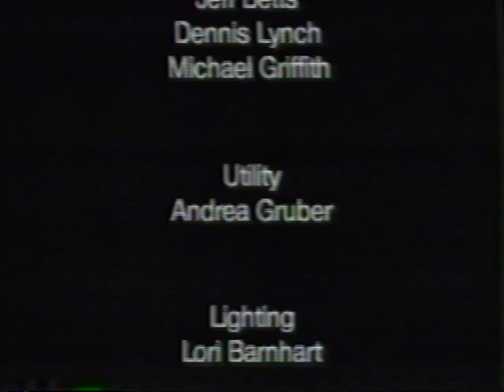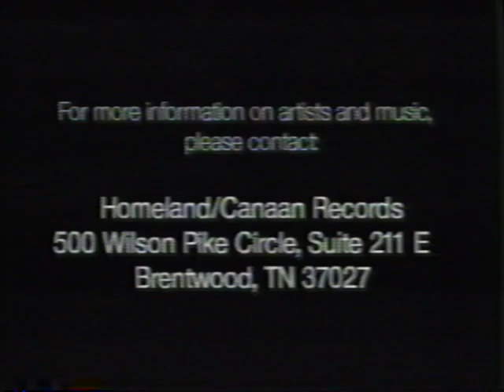The Cathedrals - Live at Shadow Mountain Community Church